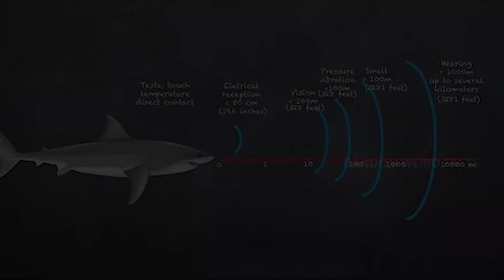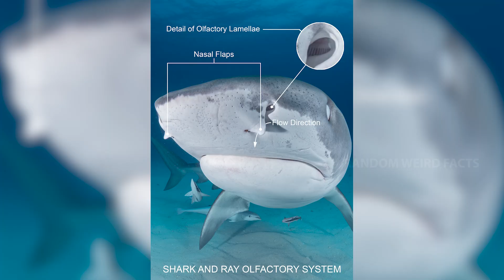Can Sharks Really Detect a Drop of Blood in the Ocean?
Sharks are often portrayed as terrifying predators capable of detecting a single drop of blood from miles away. But is this true? In this video, we dive into how sharks' remarkable sense of smell actually works and explore whether they can really detect blood in the ocean as dramatically as pop culture suggests. Discover the science behind their highly sensitive olfactory system, the factors that affect their detection abilities, and the truth about sharks' hunting skills.